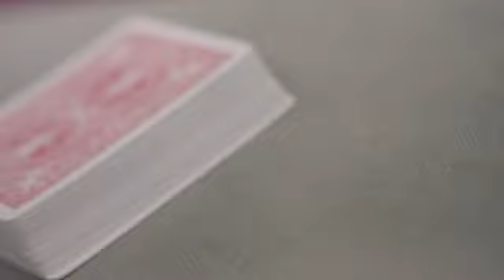Digit Moistener de Vernet Magic - Bazar de Magia